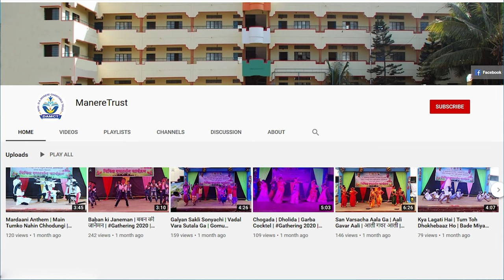मराठी राजभाषा दिन २०२४ | प्रसिद्ध लेखकांची माहिती | कुसुमाग्रज | वि.स.खांडेकर